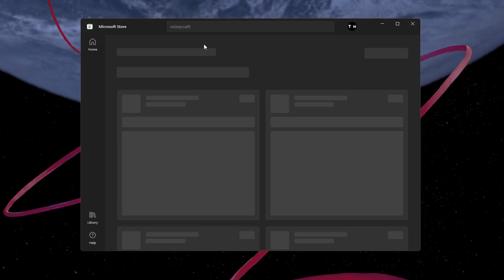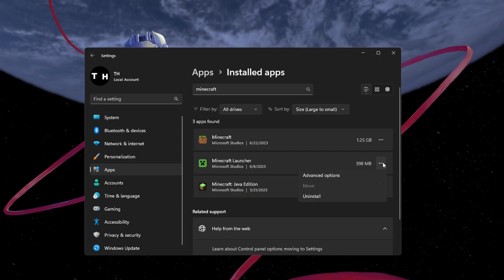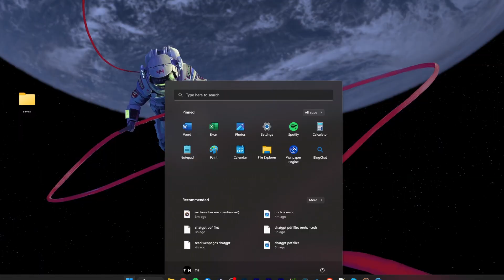How To Fix Minecraft Launcher Update Error - Windows 10/11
A short tutorial on how to fix the Minecraft launcher update error you are getting on your Windows PC.

Timestamps:
0:00 Introduction
0:29 Open MC Launcher as Admin
0:45 Update Microsoft Store Version
0:57 Reset Minecraft Launcher App
1:30 Use Minecraft.net Version
1:45 Delete AppData Folder
2:13 Microsoft Store Troubleshooter
2:38 Windows Update